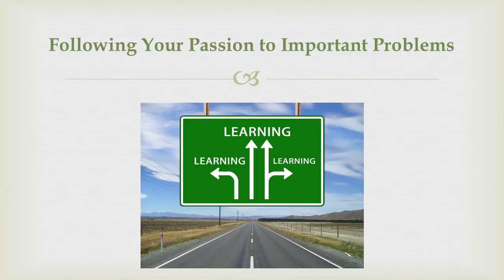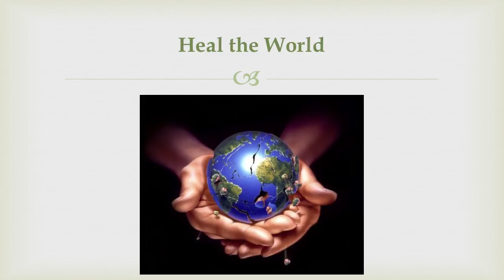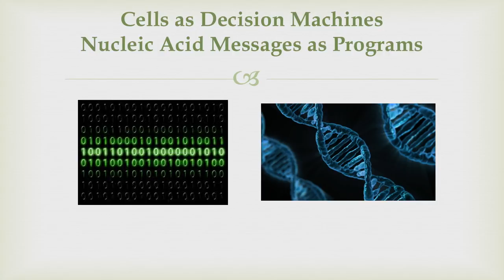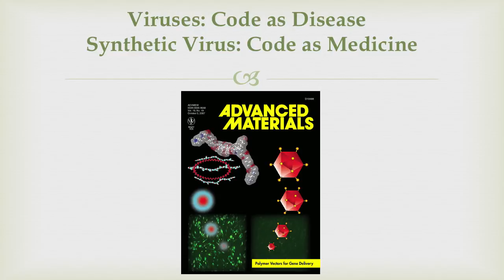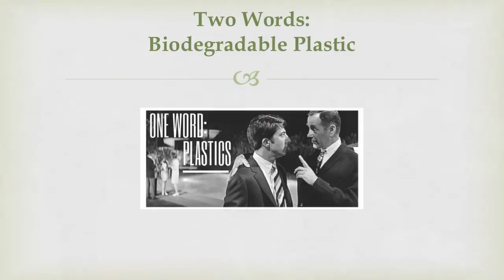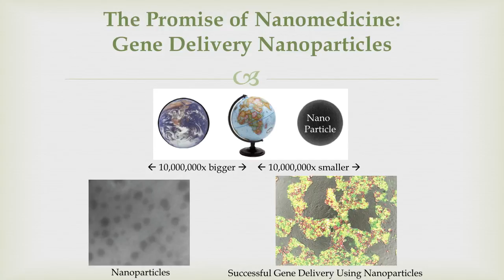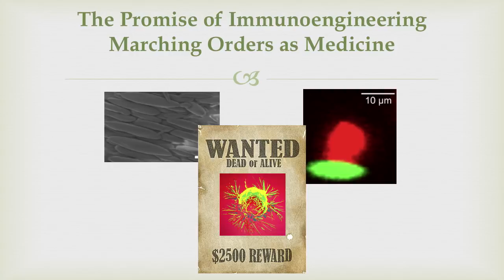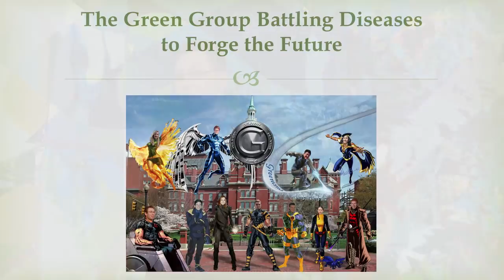Reprogramming the Human Body | Jordan Green | TEDxJHU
Dr. Jordan J. Green is an Associate Professor of Biomedical Engineering, Chemical & Biomolecular Engineering, Materials Science & Engineering, Ophthalmology, Oncology, and Neurosurgery at Johns Hopkins University. He is also an associate researcher of the Institute for NanoBioTechnology, co-founder and associate director of the Translational Tissue Engineering Center at JHU, and CTO and co-founder of the Baltimore biotech startup company, AsclepiX Therapeutics. Dr. Green’s main research interests are creating biomaterials and nanobiotechnology to engineer cells and developing advanced therapeutics and his work has resulted in the publication of over 80 papers and numerous awards, including being named by Popular Science as one of the “Brilliant Ten”.